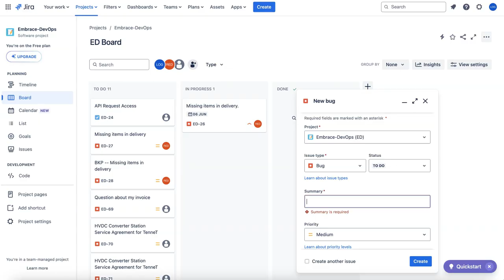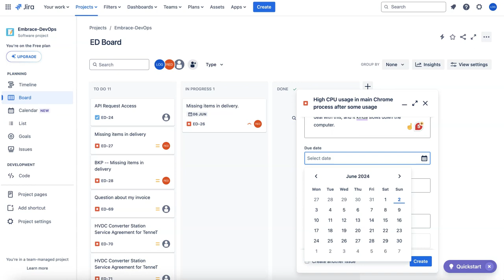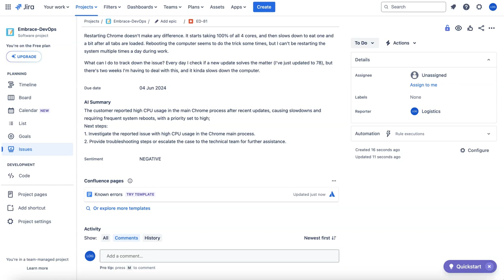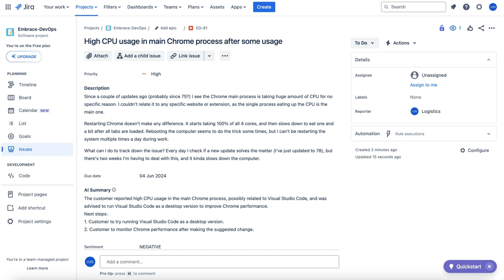Jira Bug AI Agent Analyzer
AI Agent based on MuleSoft AI Chain for Jira